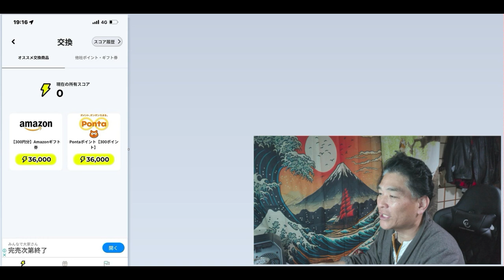【隠居TV】トリマ「移動するだけで稼げるアプリ」検証動画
【Uvoice】勝手にポイントが貯まるポイ活サービス！

AndroidとPCで利用可能！両方登録で、更にお得にポイントゲット！！
貯めたポイントはお買い物やゲームに使えます！

「件名：速稼塾（あなたのお名前）」